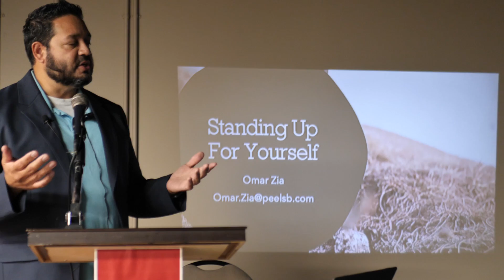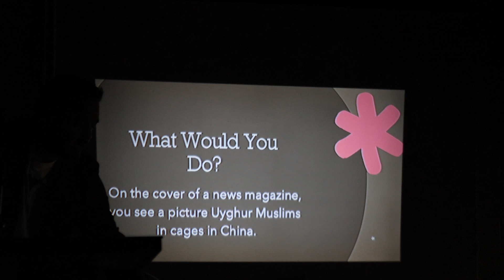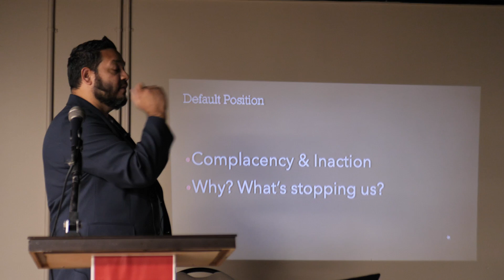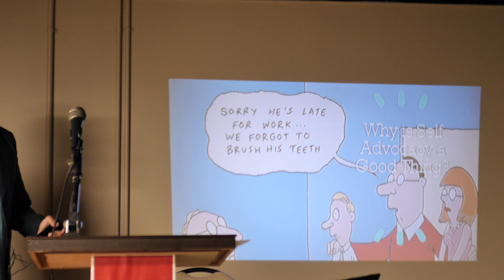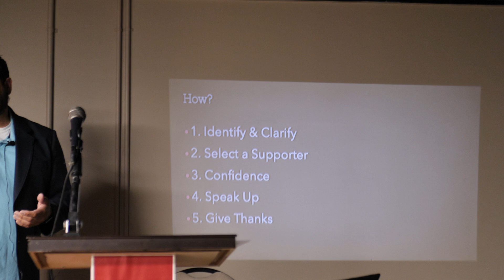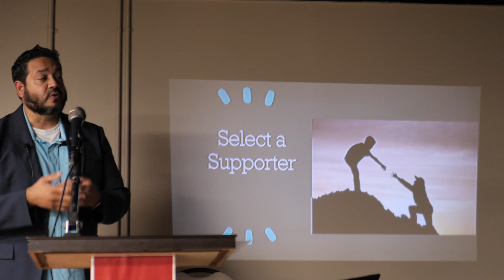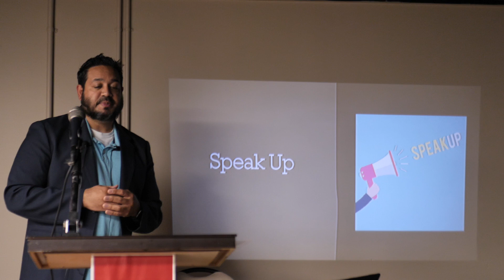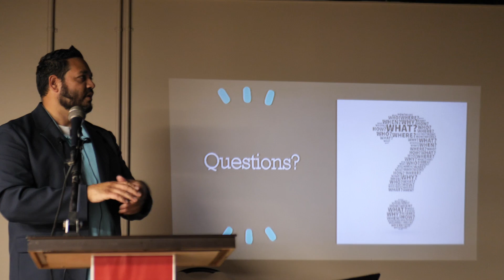Ar-Rashaad Centre: 2021 Highschool Students Orientation Seminar - Part 3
Part 3:
2021 Highschool Students Orientation Seminar
Ar-Rashaad Centre, Brampton
Friday Sept 17, 2021

Speaker: Omar Zia (Guidance Counselor)